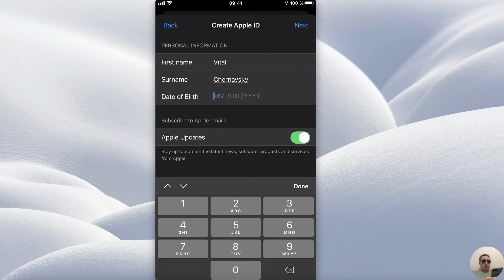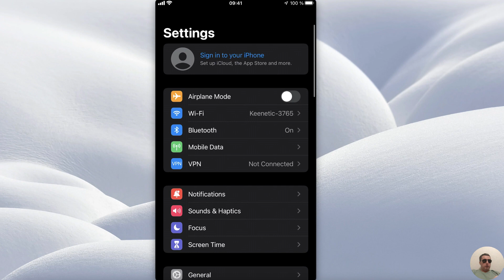How to Fix Could not Create an Apple ID Account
If you're having trouble creating a new Apple ID account on your iPhone, try going to the App Store and creating an account from there.